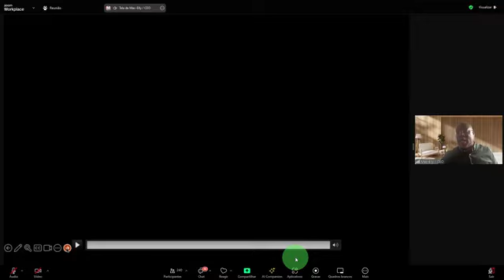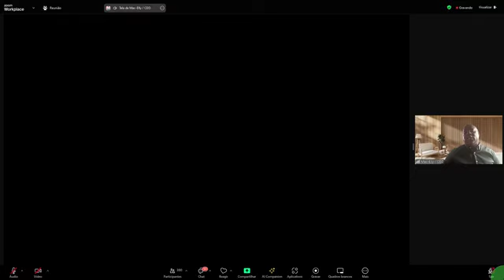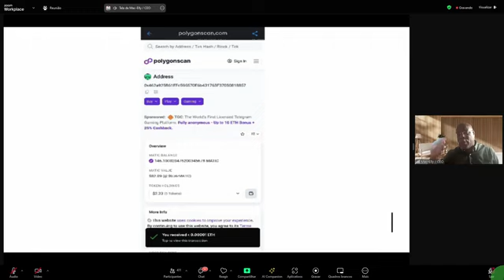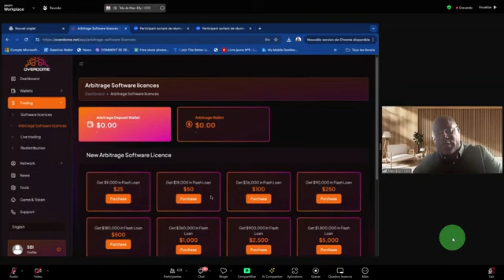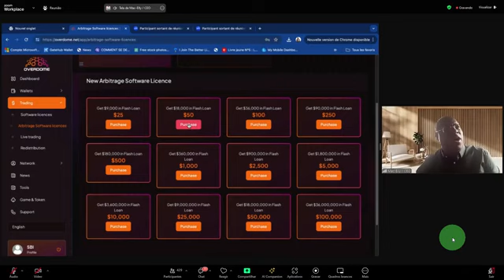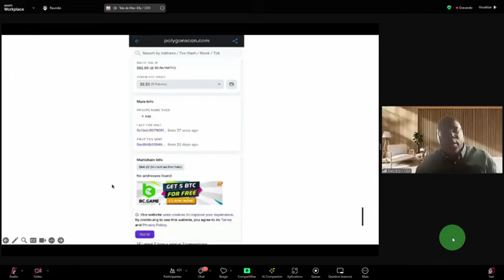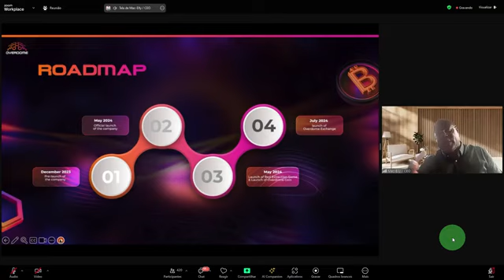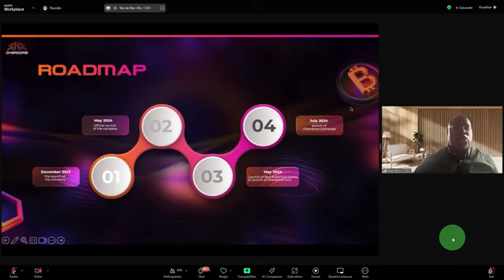OverDome Arbitrage Flash Loans Introduction Webinar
Overdome is an automated trading system designed to streamline complex cryptocurrency trading processes using Arbitrage Strategies.

✅ Real Software Company
✅ Real Arbitrage Trading
✅ Real Programmer CEO
✅ Real Profits Of 18% To 22% Monthly
✅ Real Office In Dubai
✅ Real Sources Of Income Generator
✅ Real Ecosystem Of Utility